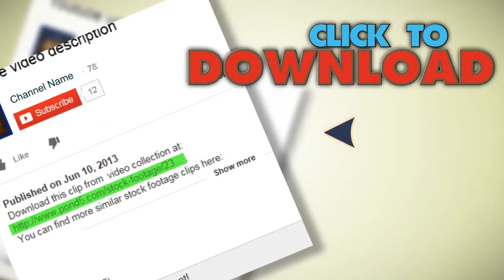London 1080P Piccadilly Circus Timelapse. Stock Footage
You have watched London 1080P Piccadilly Circus Timelapse. Stock Footage"